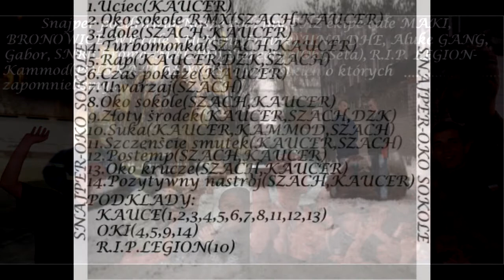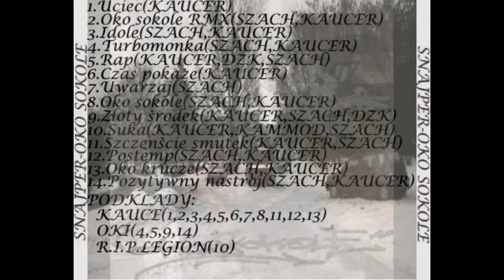13. SNR - Oko Krucze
Album: SNR - Oko Sokole  ( 2001)
Utwór: Oko Krucze
Beat: Kaucer
Rymy: Kaucer, Szach
Okładka: Krzysztof Woć